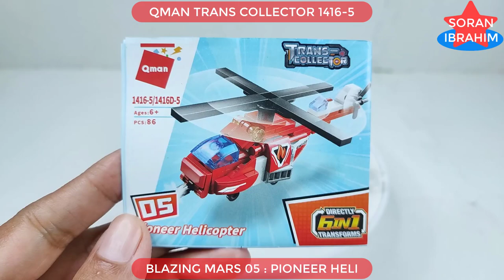Speed Build : Blazing Mars 05 ⚡️ Qman 1416 Enlighten 6in1 Trans Collector Lego Transformers combiner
Hi~ everyone
Welcome to my Soran Ibrahim channel about unboxing and assembly :
Speed Build : Blazing Mars 05 ⚡️ Qman 1416 Enlighten 6in1 Trans Collector Lego Transformers combiner   Speed Build Qman Enlighten Trans Collector : 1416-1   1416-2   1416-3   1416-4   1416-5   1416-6

Product information:
1. Model Number: 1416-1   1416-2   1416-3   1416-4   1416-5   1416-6
2. Warning: can not eat
3. Age Range: 6 years old
4. Certification: 3C
5. Plastic Block Shape: Self-Locking Bricks
6. Material: Plastic
7. Plastic Type: ABS
8. Bricks Blocks: ~669 +PCS

Victorion was created after the Torchbearers—a team of explorers who seek ancient Cybertronian artifacts—were accidentally exposed to the energies of the Enigma of Combination. As all six of her components are devout followers of the Mistress of Flame, the religious head of Caminus, Victorion gets a leeeeeeetle bit tetchy when someone threatens sacred relics. And by "tetchy" we mean "summons the wrath of god upon their heads". Between her whirling blade weapons, gravity-control powers, and the ability to fly under her own power, the collection of Rust Renegades is more than capable of some righteous smiting.The strong discipline and sense of unity among the Torchbearers, combined with their natural deference to Pyra Magna, means Victorion is one of the most mentally stable Combiners.
Victorion is formed from:
Pyra Magna (torso)
Jumpstream (left arm)
Dust Up (right arm)
Stormclash (left leg)
Skyburst (right leg)
Rust Dust (chestplate)